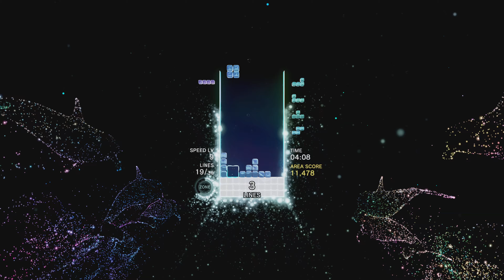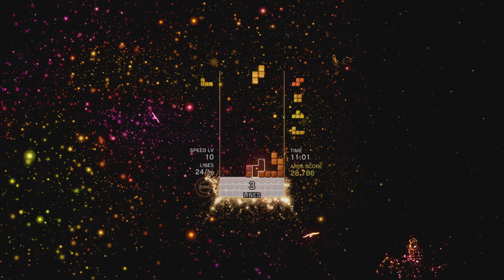Tetris Effect: Connected - Journey Mode - Normal - Area 3 - 4K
Tetris Effect Connected - Journey Mode - Area 3 - Normal Difficulty - 4K - PS5 Gameplay No Commentary